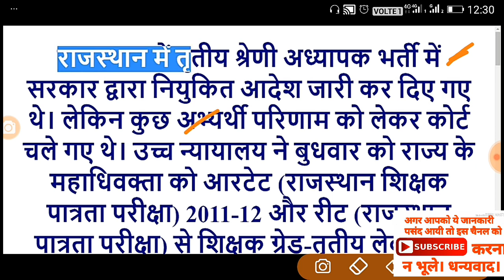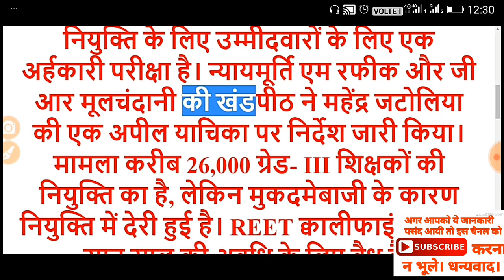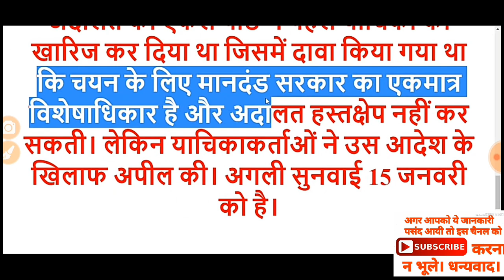REET शिक्षक भर्ती लेवल प्रथम चयनितों के लिए बड़ी खबर क्यों नहीं मिल रही हैं नियुक्ति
REET शिक्षक भर्ती नियुक्ति मामला

    Shiksha Gyan